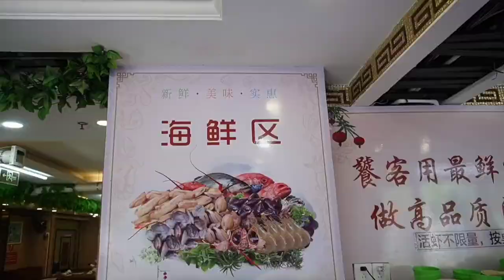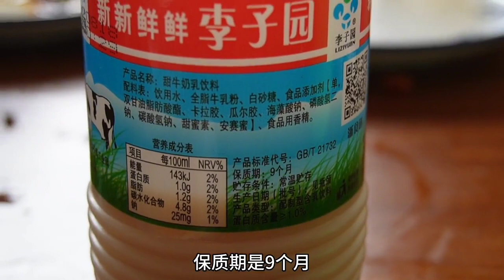龙岩108自助海鲜牛肉，牛肉不好吃，就别怪我活虾当饭吃了